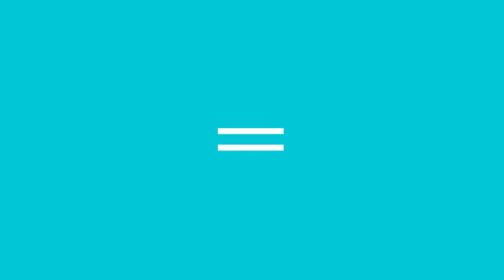Likes: Juan Perro en directo y sólo para Likes Likes210 | #0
Juan Perro y su tema "Luz de mis huesos", en directo, sólo para Likes